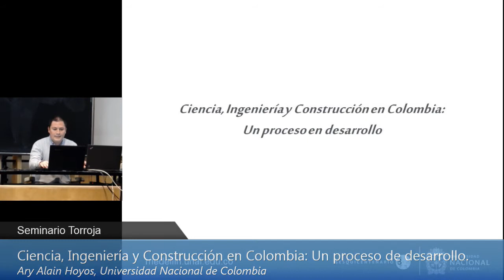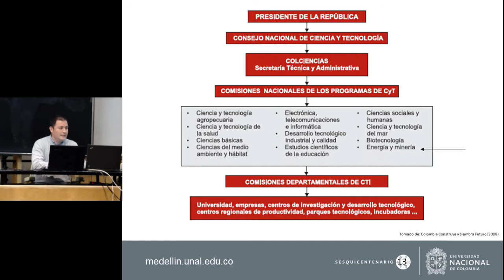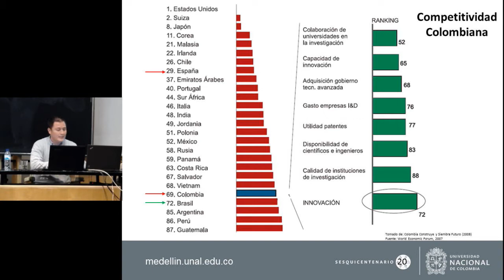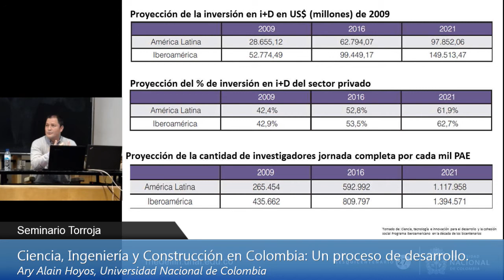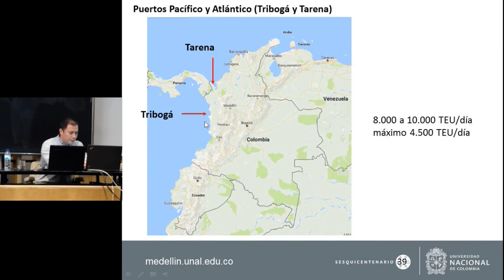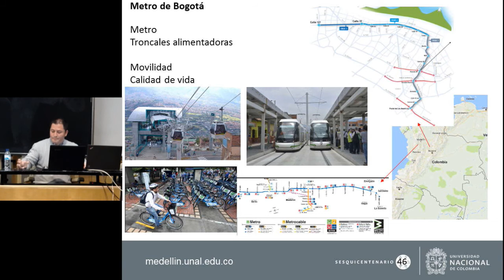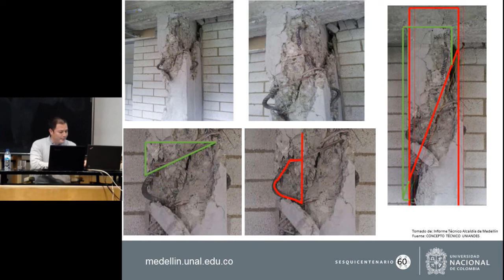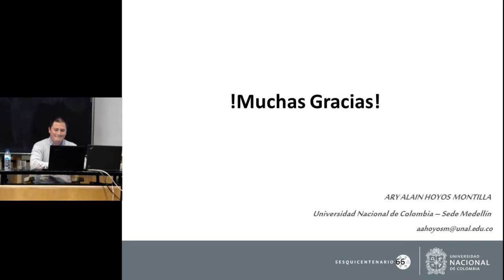Seminario Torroja. Ciencia, ingeniería y construcción en Colombia: un proceso de desarrollo.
SEMINARIO TORROJA 19/01/2017

El desarrollo de la ingeniería y construcción en Colombia va de la mano de la necesidad de un país por mejorar su infraestructura, herramienta fundamental para el crecimiento en todos los aspectos de su población. Por otra parte se generan propuestas en la generación de conocimiento científico y tecnológico con el fin de aprovechar el talento y sus recursos.

Ary Alain Hoyos Montilla es Ingeniero Civil Universidad del Cauca, Especialista en Ingeniería de la Construcción Universidad del Cauca, Especialista en Patología de Edificaciones Universidad Nacional de Colombia, Magister en Ingeniería – Materiales y Procesos Universidad Nacional de Colombia, Candidato a Doctor en Ingeniería – Ciencia y Tecnología de Materiales Universidad Nacional de Colombia.